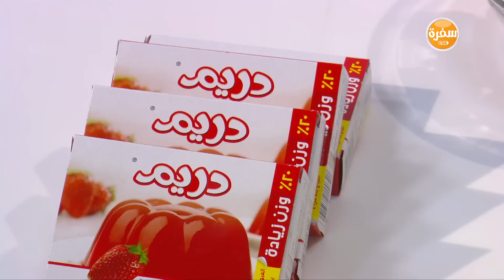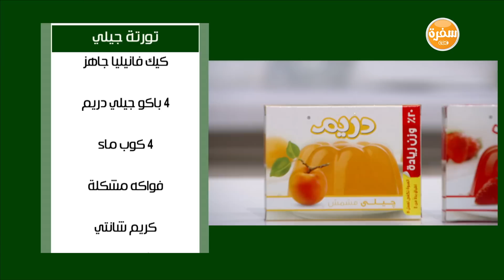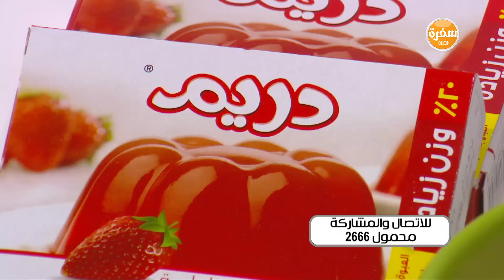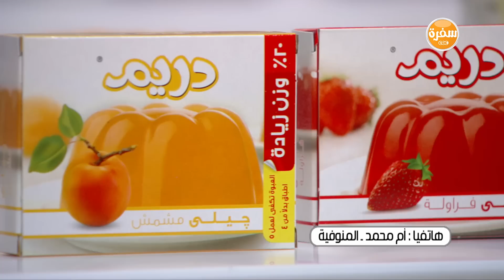تورتة جيلي | نجلاء الشرشابي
طريقة عمل تورتة جيلي مع نجلاء الشرشابي في علي قد الأيد